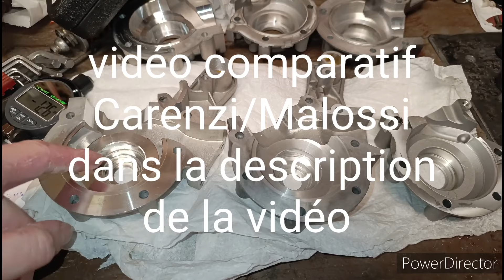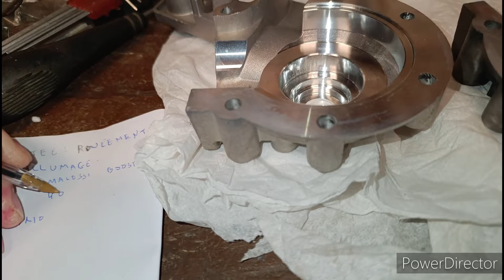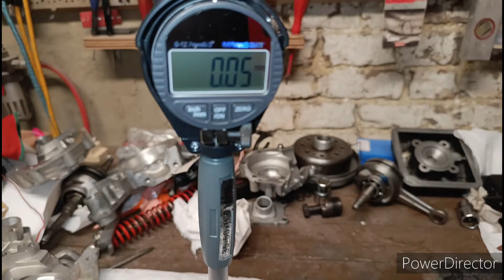Montage carters Carenzi (Copies Malossi)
Montage des carters carenzi
lien pour la comparaison des carters Carenzi VS carters Malossi: